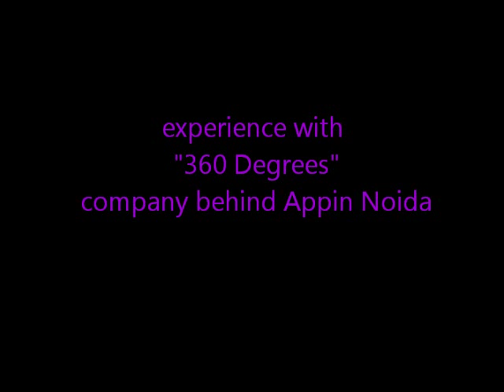MCA/BCA/B.Tech INDUSTRIAL TRAINING & PLACEMENT - IT SECURITY TRAINING & 100% JOB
MCA BCA B.TECH INDUSTRIAL TRAINING
NOIDA GHAZIABAD LAXMI NAGAR MEERUT MORADABAD DELHI GURGAON APPIN PLACEMENT INTERVIEW

FOR A FREE DEMO ON ETHICAL HACKING /JAVA/.NET
360 Degrees(APPIN Noida)
B-73 Sector 2
Noida
Near Sector 15 Metro Station

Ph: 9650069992